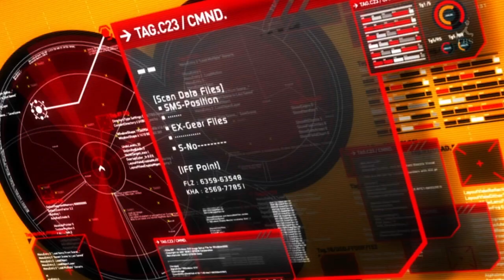Gods Eater Burst: Rank 9 Dyaus Pita: 1:18 Speedrun Guide: Buster Blade Mastery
Pita is fairly ok if players will concentrate their attacks to its legs and deal crush damage. The guy will be staggered every time the legs suffered a lot of damage causing him to submit and meet his end.